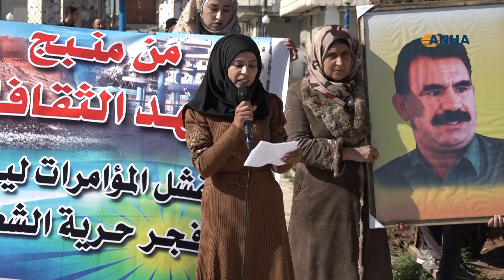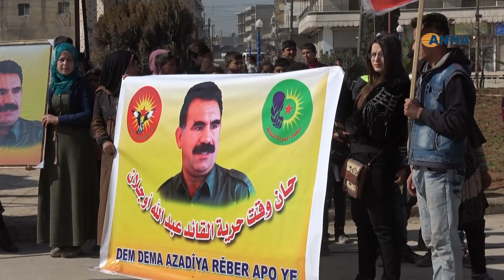أهالي منبج خلال مسيرة: يجب رفع وتيرة النضال والمقاومة لرفع العزلة عن القائد